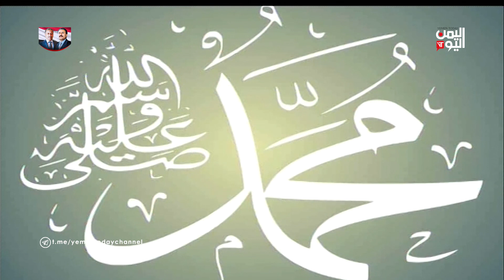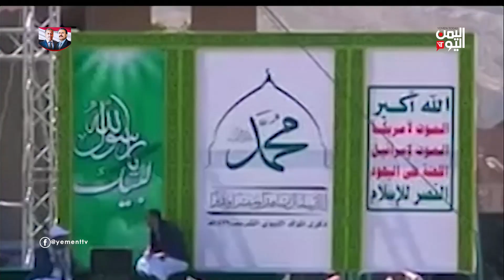صوت اليمن | العالم الاسلامي يحتفل بذكرى المولد النبوي | 28-10-2020